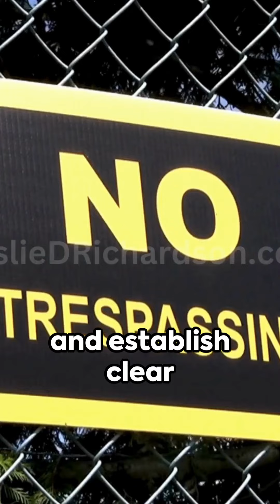The five things every leader need to do to fight stress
Leaders often face high levels of stress due to the demands of their roles. To live a more stress-free life, here are five simple things leaders can do:

1. Delegate Effectively: Leaders should delegate tasks and responsibilities to their team members. Trusting others to handle certain responsibilities not only lightens the workload but also empowers and develops team members.

2. Prioritize and Organize: Effective time management and organization are crucial. Leaders should prioritize tasks, set clear goals, and create to-do lists. This helps prevent feeling overwhelmed and ensures that important tasks are addressed first.

3. Seek Work-Life Balance: Leaders need to find a balance between their professional and personal lives. Regularly taking time for rest, relaxation, and spending time with loved ones is essential for reducing stress.

4. Practice Self-Care: Self-care is vital for leaders. This includes regular exercise, proper nutrition, adequate sleep, and relaxation techniques such as meditation or mindfulness. Physical and mental well-being are interconnected and contribute to stress reduction.

5. Set Boundries: Leaders often face numerous demands on their time and attention. Learning to say no when necessary is crucial to avoid overcommitting and spreading oneself too thin.

By implementing these simple but effective strategies, leaders can reduce stress and maintain their well-being, allowing them to lead with clarity, focus, and resilience.